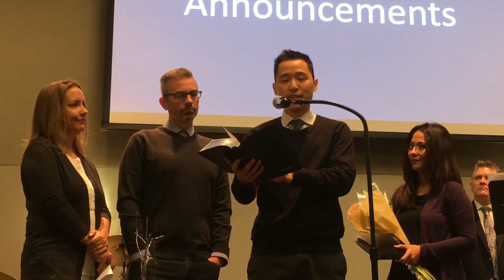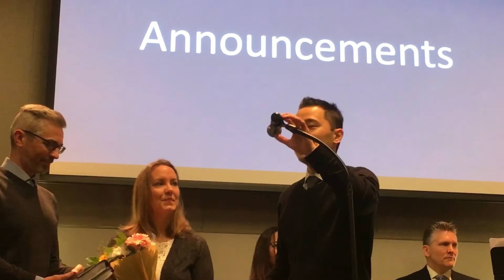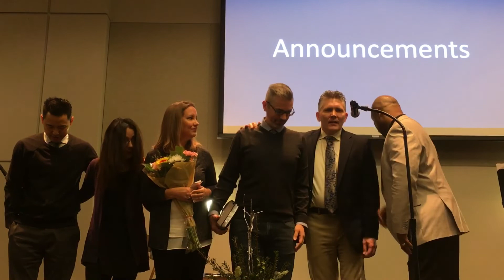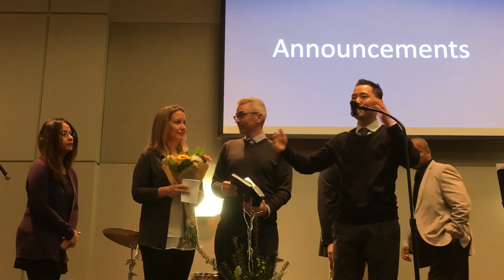APPOINTMENT OF BEN & JEN WEATHERSTON AS EVANGELIST & WOMEN’S MINISTRY LEADER - 01/05/20